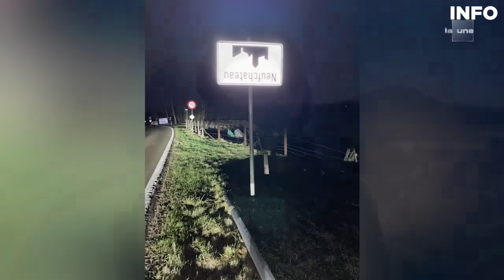La solidarité des agriculteurs wallons et français renforce les actions - RTBF Info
Les agriculteurs wallons sont en colère. Ils veulent des prix justes pour leur production, et des réglementations plus adaptées à la réalité sur le terrain. Une délégation de jeunes  s'est rendue ce vendredi midi au cabinet du ministre fédéral de l'agriculture, David Clarinval. Le ministre a d'ores et déjà précisé que la Politique agricole Commune (PAC) doit être réévaluée au niveau européen.

En France, les agriculteurs continuent de mettre la pression en bloquant des axes routiers importants comme ici à Narbonne. D'autres ont pris la direction de Paris, c'est une façon de mettre en place un rapport de force avec le gouvernement.

0:00 Introduction
00:22 Agriculture : la colère s'étend en Belgique
2:19 Manifestation et rencontre chez le ministre
3:56 Intervention du ministre de l'Agriculture, David Clarinval (MR)
4:34 Actions nocturnes des agriculteurs wallons
4:53 Solidarité franco-belge à la frontière
6:34 Axes routiers bloqués en France
7:00 France : le monde paysan en route vers Paris

Un sujet diffusé le 26 janvier 2024